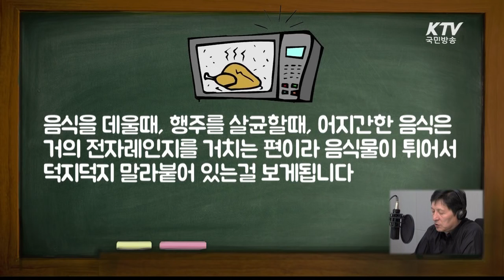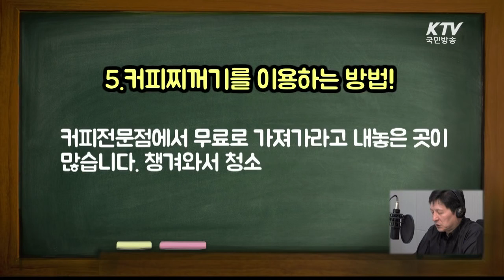정말 간편한 전자렌지 청소법, 알고 계신가요?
이국재의 정보톡톡
- 전자렌지 청소법